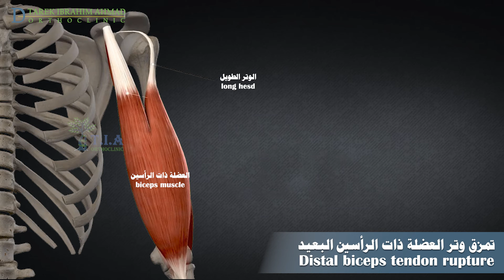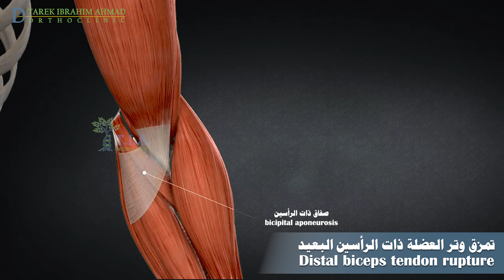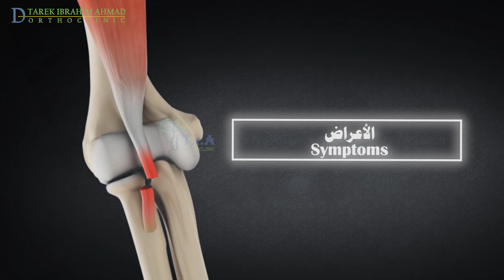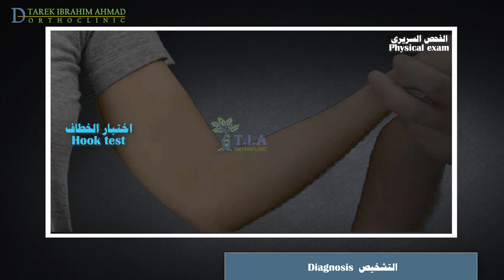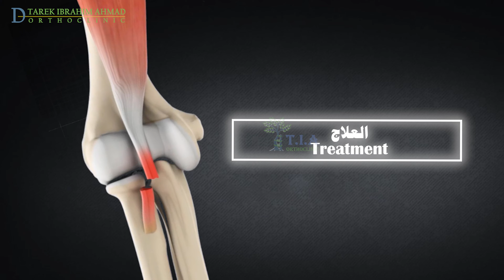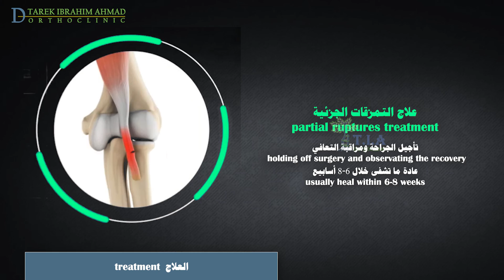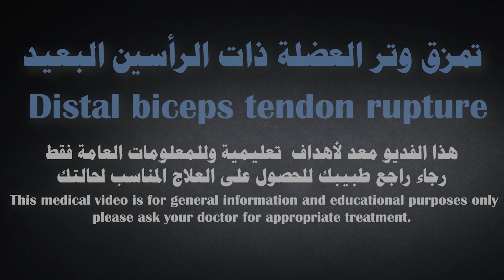تمزق الوترالبعيد للعضلة ذات الراسين العضدية (البايسيبس) distal biceps tendon rupture (subtitled)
تمزق الوتر البعيد للعضلة ذات الرأسين
يمكن لتقلص العضلة ذات الرأسين أن يؤدي إلى ثني المرفق إلى الأعلى. ويمكنها أن تدور الساعد بحيث تشير راحة اليد إلى الأعلى. تسمى هذه الحركة بالاستلقاء.
السبب الأكثر شيوعًا لتمزق الوتر البعيد لذات الرأسين عندما يرفع الرجل أي شيء ثقيل مع ثني مرفقه. في كثير من الأحيان يكون الحمل أثقل من المتوقع، أو قد يتغير الحمل بشكل غير متوقع أثناء الرفع. مما يجبر المرفق على الاستقامة، على الرغم من أن العضلة ذات الرأسين تعمل بجد للحفاظ على المرفق مثني. تنقبض العضلة ذات الرأسين بقوة أكبر للمساعدة في التعامل مع الحمل. مع زيادة التوتر على العضلة والوتر، يتمزق وتر العضلة ذات الرأسين البعيد و ينقطع.
الأعراض
عندما يتمزق وتر ذات الرأسين ، فإنه عادة ما يشعر بفرقعة مباشرة أمام المرفق إذا كان تمزقًا كاملاً. في البداية يكون الألم شديدًا. غالبًا ما يهدأ الألم بسرعة بعد التمزق الكامل. بينما في التمزقات الجزئية يميل الألم إلى الاستمرار.
إذا كان التمزق كاملا، يمكن أن يتراجع الوتر نحو الكتف مما يؤدي إلى انتفاخ في الجزء العلوي من الذراع – هذا التشوه يسمى "علامة بباي المعكوسة". قد تظهر أيضًا منطقة مجوفة عند المرفق ناتجة عن غياب الوتر.
 عادةً ما يتطور التورم والكدمات أمام المرفق بعد وقت قصير من حدوث الفرقعة ويمكن أن تمتد إلى الساعد.
من الناحية الوظيفية، إذا ترك التمزق دون علاج، سيتم ملاحظة بعض الضعف عند كل من الثني وتدوير الساعد للخارج أو "الاستلقاء". عادة ما يتأثر الاستلقاء أكثر من ثني المرفق. ومع ذلك، يتم استخدام مجموعات عضلية متعددة في كلتا الحركتين، لذلك لن ينتج عن ذلك أي عجز وظيفي.
التشخبص
اختبار الخطاف: يقوم المريض بثني المرفق المصاب بزاوية 90 درجة مع استلقاء الساعد بالكامل. ثم يحاول الفاحص  لف وتر ذات الرأسين بإصبع السبابة وسحبه للأمام. يتحرك الوتر السليم إلى الأمام. سوف يتحرك الوتر المقطوع جزئيًا إلى الأمام، لكن هذه الحركة تكون مصحوبة بألم. إذا لم يتم العثور على وتر، فهذا يمثل اختبارًا إيجابيًا لتمزق الوتر الكامل. يعطي اختبار الخطاف نتائج سلبية كاذبة إذا كان سفاق ذات الراسين الليفي سليمًا
العلاج
بمجرد حدوث قطع في الوتر ، فإنه للأسف لن يلتئم من تلقاء نفسه مما يجعل الجراحة ضرورية.
يشمل العلاج غير الجراحي استخدام وشاح لحمل وإراحة المرفق.
إعطاء الأدوية مضادات الالتهاب اللاستيروئيدية للمساعدة في تخفيف الألم والتورم.
عند تراجع الألم، قد يوصي الطبيب بتمارين إعادة التأهيل لتقوية العضلات المحيطة لاستعادة أكبر قدر ممكن من الحركة والوظيفة.
كما ذكرت سابقا يمكن لعضلات الذراع الأخرى تعويض الوتر المصاب، مما يؤدي عادةً إلى الحركة الكاملة والقيام بوظيفة مقبولة. ومع ذلك،
عند المرضى مع تمزق جزئي في الوتر، فمن المفيد تأجيل إجراء الجراحة ومراقبة التحسن فقد يتعافى الوتر. إذا لم يحدت تحسن ملحوظ خلال ثلاثة أشهر، فمن الممكن إصلاح الوتر بشكل عادي في تلك المرحلة. عادة ما تشفى التمزقات الجزئية خلال 6-8 أسابيع.
في التمزق الكامل, يجب إجراء الجراحة لإصلاح الوتر مباشرة خلال أول 2 إلى 3 أسابيع بعد الإصابة. بعد هذا الوقت، يبدأ الوتر والعضلة ذات الرأسين في التندب والقصر، وتصبح الجراحة أكثر صعوبة، وقد لا يكون من الممكن استعادة وظيفة الذراع بعد الجراحة.
في الإصلاح المباشر، يقوم الجراح بإجراء شق صغير عبر الذراع فوق المرفق مباشرة و يقوم بسحب الوتر عبر الشق.
يقوم بتحضير النهاية الحرة للوتر. حيث يقوم بتنضير النهاية المتاذية او المشرشرة للوتر. ثم يقوم بخياطتة. يتم تحضير مكان ارتكاز الوتر على الكعبرة، الحدبة الكعبرية. حيث يقوم الطبيب بإنشاء ثقب صغير في العظم يتناسب في الداخل مع الوتر و يكفي لاستيعاب زر مستطيل خاص.
يُزرع الوتر على الزر ثم يُمرر عبر الثقب اللذي تم تجهيزه و يثبت الزر على الجانب الآخر من العظم، مما يمنح قوة ممتازة لعملية الإصلاح.
إذا مر أكثر من ثلاثة أو أربعة أسابيع على التمزق، فسيحتاج الجراح عادة إلى إجراء شق أكبر في الجزء الأمامي من المرفق. ونظرًا لأن الوتر سوف يتراجع إلى أعلى الذراع، فستكون هناك حاجة إلى طعوم وترية من أجل إعادة توصيل العضلة ذات الرأسين بنقطة ارتكازها الأصلية على الحدبة الكعبرية.
إعادة تأهيل
عندما يتم علاج تمزق وتر العضلة ذات الرأسين بطريقة غير جراحية، يحتاج المرضى عادة إلى إراحة المرفق باستخدام جبيرة أو وشاح معلق للذراع لمدة ثلاثة إلى أربعة أسابيع. إذا كان الوتر متمزقًا بشكل جزئي ، فإن التعافي يستغرق وقتًا أطول.
مع تراجع الأعراض، سيبدأ المريض ببرنامج إعادة تأهيل تحت إشراف معالج طبيعي. يتضمن البرنامج غالبًا فترة علاج تتراوح من شهر إلى شهرين.
تحتاج عملية إعادة التأهيل وقتًا أطول بعد الجراحة. سييضع المريض ذراعه في وشاح او جبيرة لمدة 3-4 أسابيع.
يجب تجنب تمارين العضلة ذات الرأسين حتى أربعة إلى ستة أسابيع على الأقل بعد الجراحة. بعد 6 أسابيع يبدأ برنامج العلاج الطبيعي لمدة شهرين إلى ثلاثة أشهر حتى يستعيد الذراع قوته ووظيفته.
يستعيد غالبية المرضى مجال الحركة الكامل والقوة بعد فترة تعافي تتراوح من 4 إلى 6 أشهر. يمكن لمعظم المرضى العودة إلى مستواهم الوظيفي قبل الإصابة بعد هذه الفترة الزمنية.